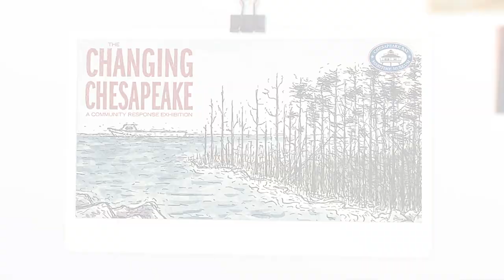The Changing Chesapeake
CBMM's exhibition, The Changing Chesapeake, opens to the public on March 1, 2023, in the Steamboat Building gallery.

CBMM made a wide-ranging call for artists to reflect on how climate change and the impact of humans on the environment shapes their Chesapeake community, how the way they identify with and are inspired by the Chesapeake has evolved, what they would want someone 100 years from now to know about life and community traditions in the Chesapeake, and their vision for the future of life in the region.

More than 75 works were selected for the exhibition through a community panelist review process and include traditional media such as photography and painting, as well as stop-motion animation, found-object art, quilting, original songwriting, embroidery, poetry, and sculpture.